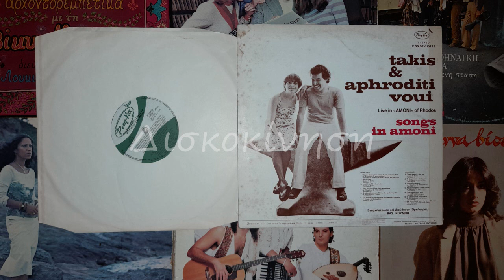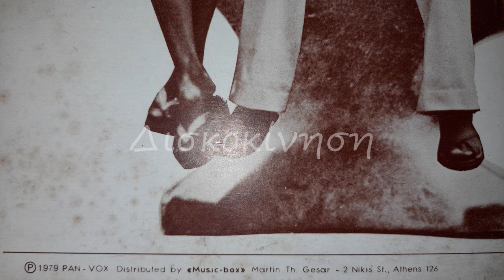ΤΑΚΗΣ ΒΟΥΗΣ - ΑΠΕΡΓΙΑ